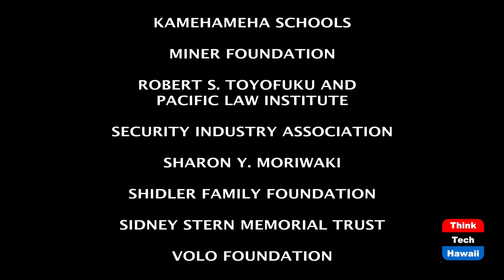Lawyers Across the Sea (Law Across The Sea)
International Insights.  The host for this episode is Mark Shklov.  The guests for this episode are Amanda S. Chang, Christine A. Kubota and Kai Wang.

We focus our discussion on a few issues involving international law practice, international clients in Hawaii, the current Covid-19, political, and economic circumstances, how current events in the United States are viewed by the foreign legal and business communities, and my Guests advice on how to deal successfully with the future “new normal”.